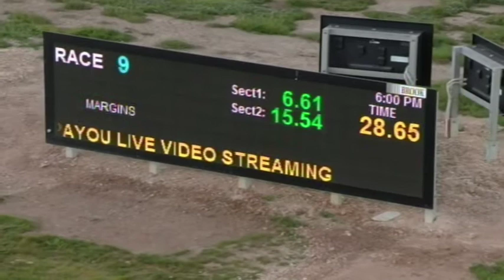BEN WED 18 SEP 19 R9